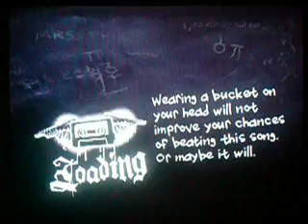Guitar Hero 2 - Jordan